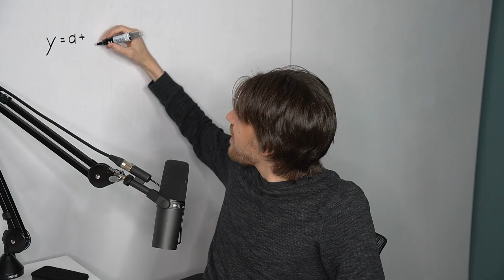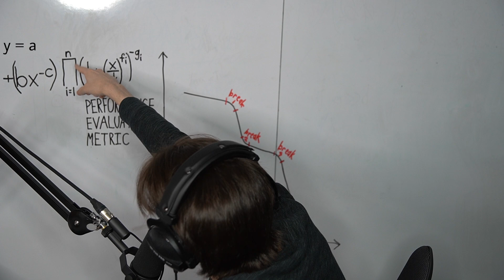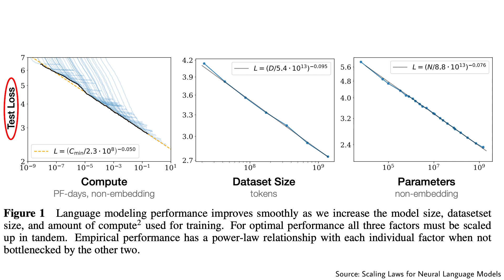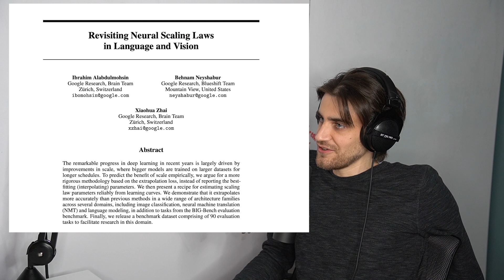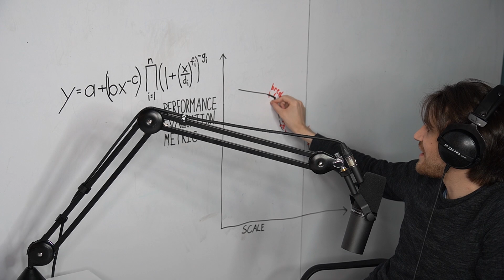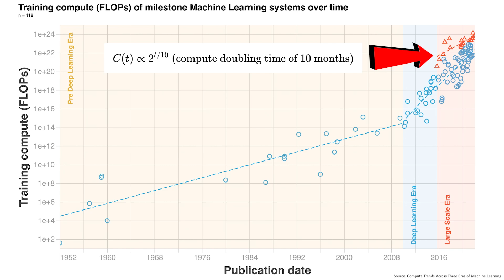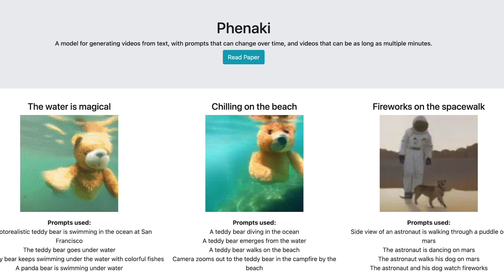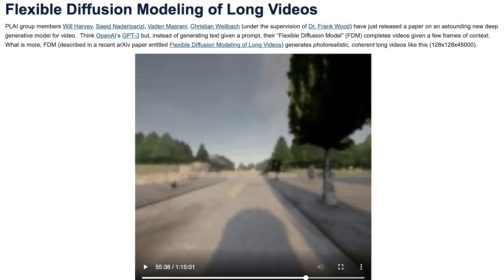Ethan Caballero–Broken Neural Scaling Laws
Ethan Caballero is known as the fearless leader of the “Scale Is All You Need” movement and the edgiest person at MILA and today he's back to talk about Broken Neural Scaling Laws and how to use them to superforecast AGI.

OUTLINE
00:00 The Albert Einstein Of Scaling
00:50 The Fearless Leader Of The Scale Is All You Need Movement
01:07 A Functional Form Predicting Every Scaling Behavior
01:40 A Break Between Two Straight Lines On A Log Log Plot
02:32 The Broken Neural Scaling Laws Equation
04:04 Extrapolating A Ton Of Large Scale Vision And Language Tasks
04:49 Upstream And Downstream Have Different Breaks
05:22 Extrapolating Four Digit Addition Performance
06:11 On The Feasability Of Running Enough Training Runs
06:31 Predicting Sharp Left Turns
07:51 Modeling Double Descent
08:41 Forecasting Interpretability And Controllability
09:33 How Deception Might Happen In Practice
10:24 Sinister Stumbles And Treacherous Turns
11:18 Recursive Self Improvement Precedes Sinister Stumbles
11:51 Humans In The Loop For The Very First Deception
12:32 The Hardware Stuff Is Going To Come After The Software Stuff
12:57 Distributing Your Training By Copy-Pasting Yourself Into Different Servers
13:42 Automating The Entire Hardware Pipeline
14:47 Having Text AGI Spit Out New Robotics Design
16:33 The Case For Existential Risk From AI
18:32 Git Re-basin
18:54 Is Chain-Of-Thoughts Enough For Complex Reasoning In LMs?
19:52 Why Diffusion Models Outperform Other Generative Models
21:13 Using Whisper To Train GPT4
22:33 Text To Video Was Only Slightly Impressive
23:29 The Motherf***ing e=mc2 of AGI